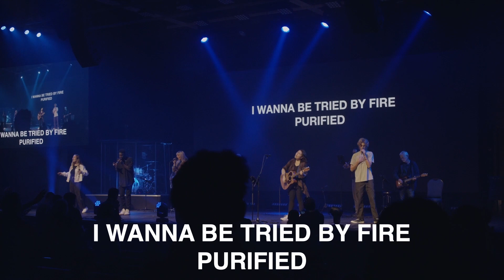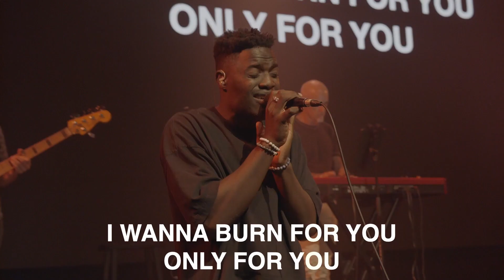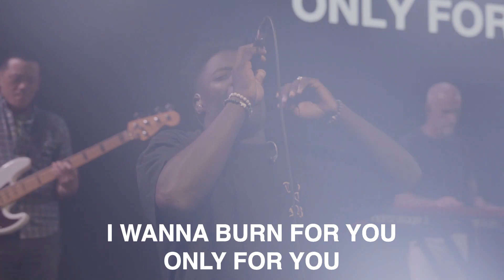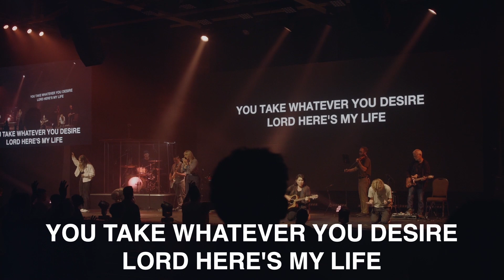Refiner - Maranatha Worship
▹ Who we are:
Maranatha Chapel is a Christian fellowship of believers in Jesus Christ located in San Diego, CA.  We seek to love God and people, and lead others into relationship with the Lord. Our supreme desire is to know Christ and be conformed into His image by the power of the Holy Spirit.